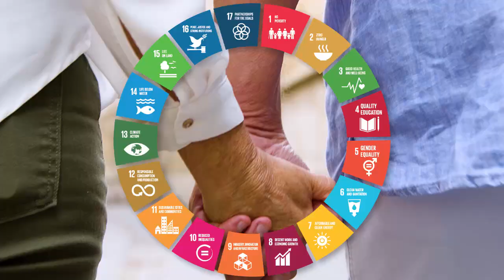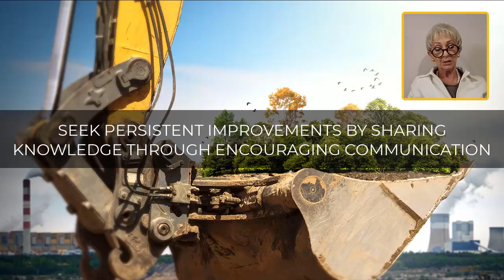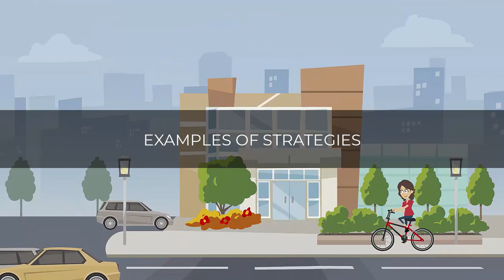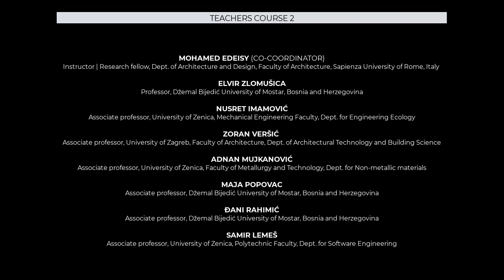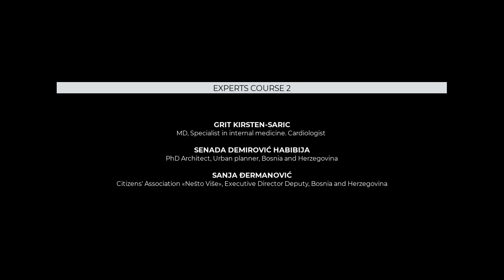Healthy Urban Environment Course - trailer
Massive Open Online Course developed under the project "Healthy URBan Environment - Developing Higher Education in Architecture and Construction in Bosnia and Herzegovina - HURBE" This is a National Joint Project in the KA2‌ ‌–‌ ‌‌Cooperation‌ ‌for‌ ‌innovation‌ ‌and‌ ‌the‌ exchange‌ ‌of‌ ‌good‌ ‌practices‌ ‌–‌ ‌‌Capacity‌ ‌ Building‌ ‌in‌ ‌the‌ ‌field‌ ‌of‌ ‌Higher‌ ‌Education‌, co-funded by the Erasmus+ Programme of the EU starting from 2018 since 2021.